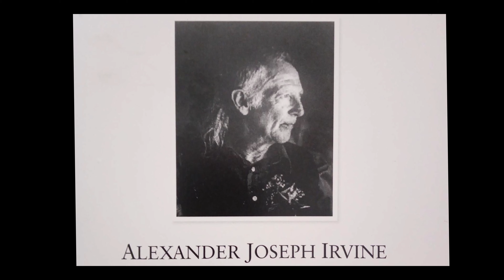NATIONAL CHOPPER CLUB ALEX NMCC RISBY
BIKERS ESCORT ONE OF THEIR OWN